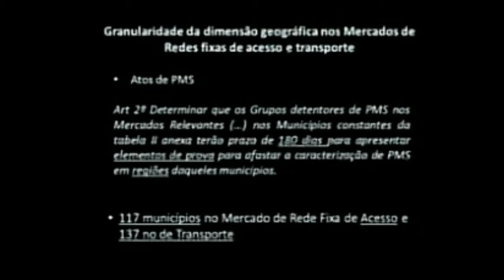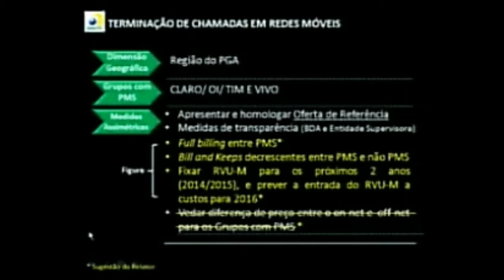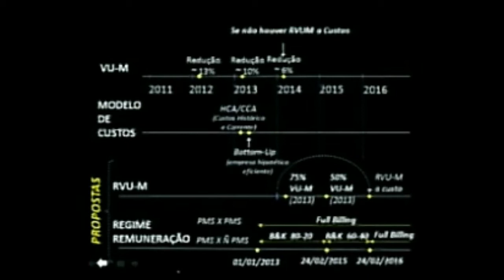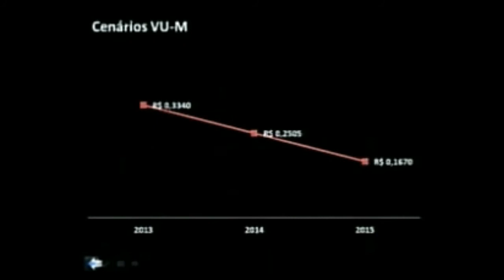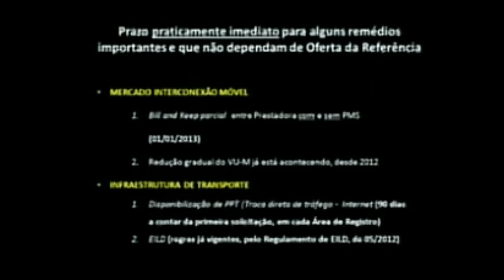Móveis: PGMC impõe mudanças e exige redução nas tarifas de interconexões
O bill and Keep parcial será válido apenas entre empresas com e sem Poder de Mercado Significativo. Mas a grande mudança está na VU-M - tarifa de interconexão - que deverá passar dos atuais R$ 0,36, para R$ 0,16, em 2016. A CDTV, do Convergência Digital, mostra a apresentação do relator Marcelo Bechara, que admite que o tema 'causou comoção e debate'.